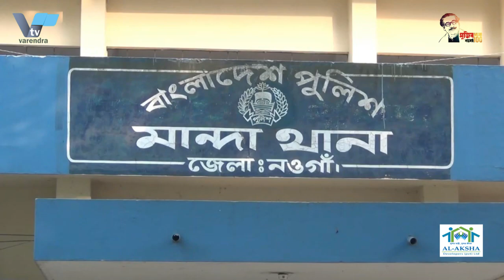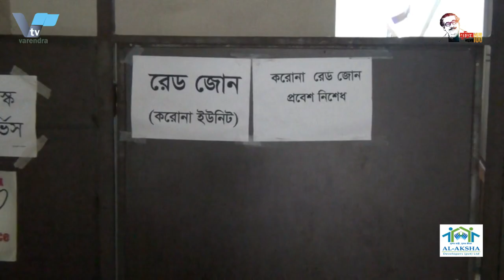রাজশাহীতে লকডাউনে কঠোর অবস্থানে প্রশাসন সেনা টহল শহরময় আরও ১১৭ জনের সাজা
রাজশাহীতে কঠোর অবস্থানে প্রশাসন, আরও ১১৭ জনের সাজা

করোনাভাইরাসের সংক্রমণ রোধে সারা দেশের মত রাজশাহীতে চলছে কঠোর লকডাউন। ১ জুলাই থেকে শুরু হওয়া সরকার ঘোষিত এই লকডাউনের তৃতীয় দিনেও কড়াকড়ি ছিল রাজশাহীতে। লকডাউনের বিধিনিষেধ না মানায় রাজশাহীতে ১১৭ জনকে সাজা দেয়া হয়েছে।
রাজশাহীর জেলা নির্বাহী ম্যাজেস্ট্রেট আবু আসলাম জানান, করোনাভাইরাসের সংক্রমণ প্রতিরোধে সরকার ঘোষিত কঠোর লকডাউন বাস্তবায়নে রাজশাহীতে আইন-শৃংখলা বাহিনীর সদস্যরা কাজ করছে। পুলিশের পাশাপাশি সেনাবাহিনী, বিজিবি, র‌্যাব ও আনসার সদস্যরা রাজপথে কঠোর অবস্থানে রয়েছে। এ ছাড়াও আছে ভ্রাম্যমাণ আদালত। তিনি জানান, পুলিশ-র‌্যাব ছাড়াও সেনাবাহিনী চার প্লাটুন, বিজিবি চার প্লাটুন ও আনসার সদস্য তিন প্লাটুন মাঠে রয়েছে। এছাড়াও নগরীতে চারটি ও জেলার প্রতিটি উপজেলায় দুইটি করে ১৮টি ভ্রাম্যমাণ আদালত কাজ করছে কঠোর লকডাউন বাস্তবায়নের জন্য।

Administration in a tough position in Rajshahi, 118 more sentenced
Strict lockdown is going on in Rajshahi like all over the country to prevent coronavirus infection. On the third day of the lockdown announced by the government starting from July 1, there were strictures in Rajshahi. 118 people have been convicted in Rajshahi for not complying with the lockdown restrictions.
Rajshahi District Executive Magistrate Abu Aslam said law enforcers in Rajshahi were working to implement a strict lockdown announced by the government to prevent coronavirus infection. Besides the police, members of the army, BGB, RAB and Ansar are in a tough position on the highway. There are also mobile courts. He said that apart from the police and RAB, four platoons of the army, four platoons of the BGB and three platoons of Ansar members are in the field. In addition, 16 mobile courts, four in the city and two in each upazila of the district, are working to implement a strict lockdown.